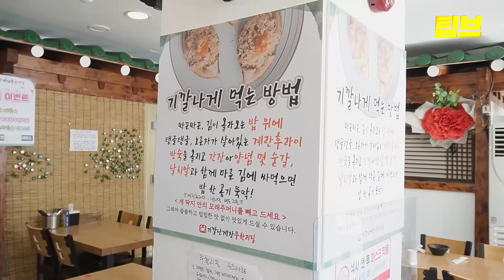21,000원에 게장을 무한으로 드립니다!!!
간장 게장이면 환장을 하는
게장 마니아 김상을 위해!!!
오늘은 장안동에 위치한 무한리필 게장집 JO지고 왔다네~~

🥃아재한끼 보러 가기 :  @AZrestaurant